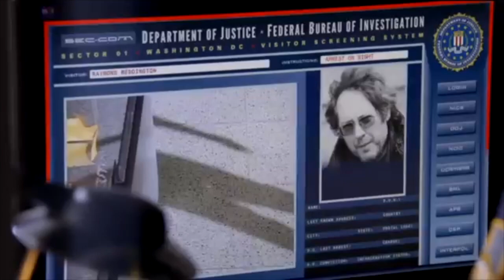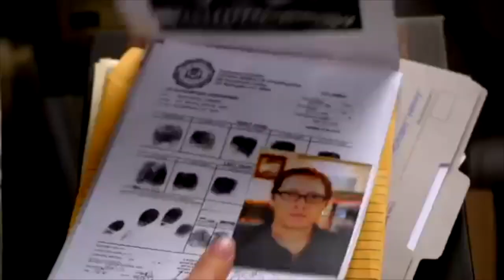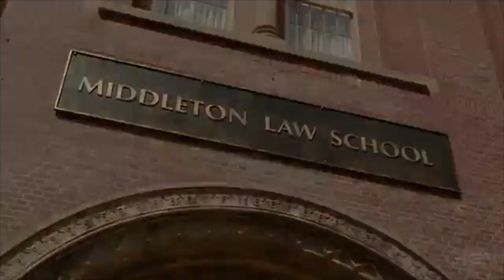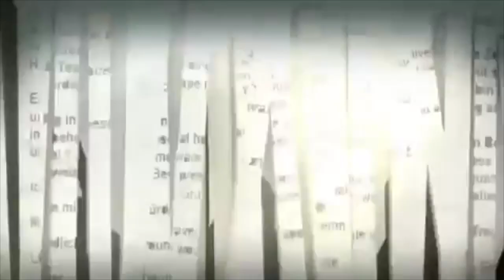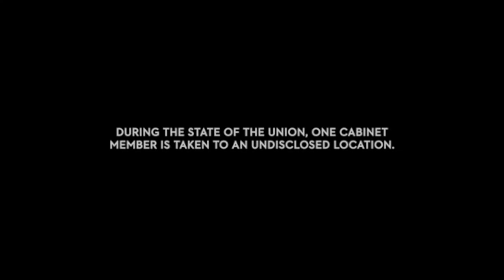10 BINGE WORTHY NETFLIX SHOWS | Kiara La'Shea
Hey y’all, so these are my top highly recommended and BINGE WORTHY Netflix shows/series. I hate that Youtube wouldn’t let me utilize the trailer of Riverdale, but i hope you enjoyed the video! Comment your favorite Netflix shows and series down below!!!

⏱TIMESTAMPS
0:00 Sneakpeak/Intro
0:41 Topic Intro
1:12 The Blacklist
3:00 Greys Anatomy
4:30 How to Get Away with Murder
7:44 Scandal
10:09 Money Heist
12:19 Good Girls
14:15 Designated Survivor
17:19 Queen of the South
19:46 The 100
21:40 *Bonus Show*
23:45 Outro